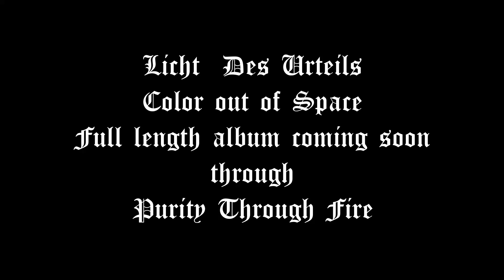Licht des Urteils - Color out of space Trackpremiere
Taken from upcoming full length album, coming soon via Purity Through Fire.